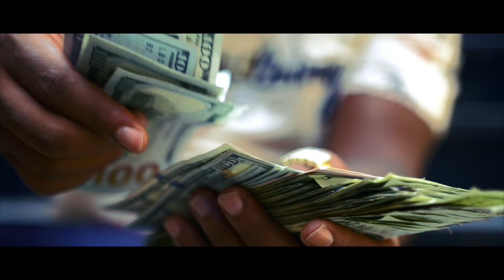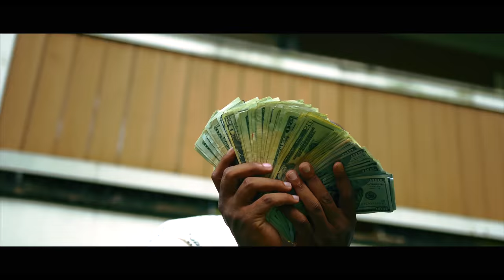Dame Corleone ft. MoneWayDae - John Wick (MUSIC VIDEO)